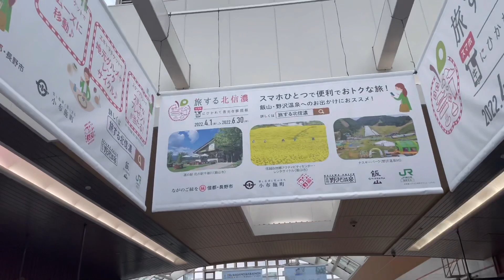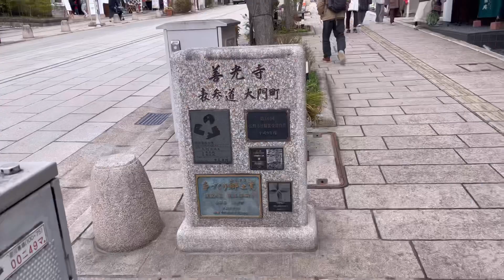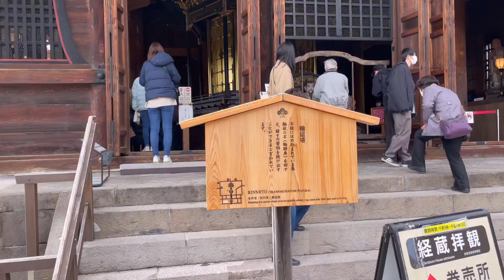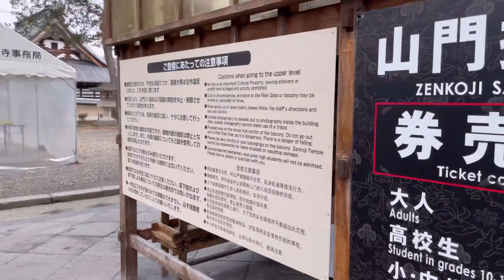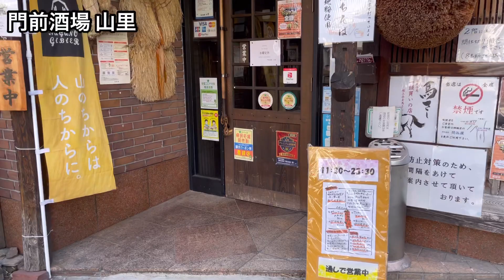もうすぐ御開帳【善光寺】から信州グルメを食べてお酒を飲む旅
【善光寺】
長野県長野市にある、約1400年前に創建された大寺院。
本堂は国宝になっており、お戒壇巡りが有名。
2022年の春には御開帳が行われる予定。
境内にある経蔵や山門は重要文化財になっています。